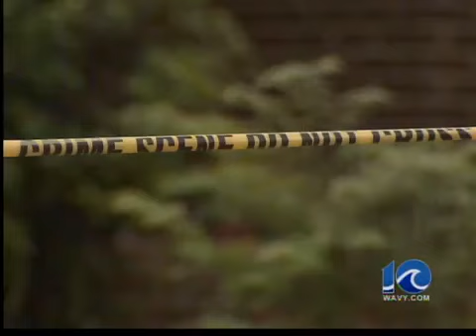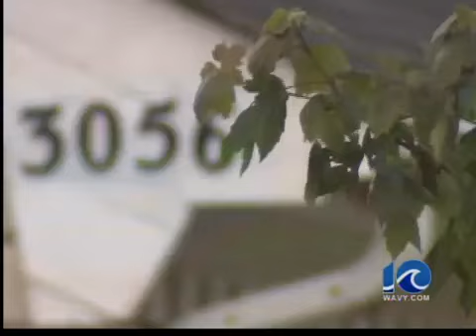Mystery surrounds disappearance - 5:30 p.m.